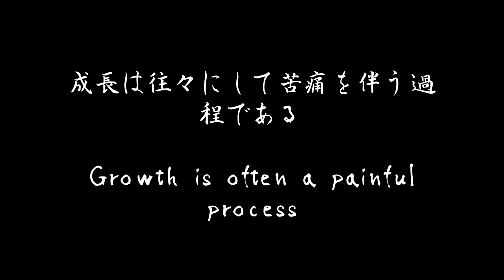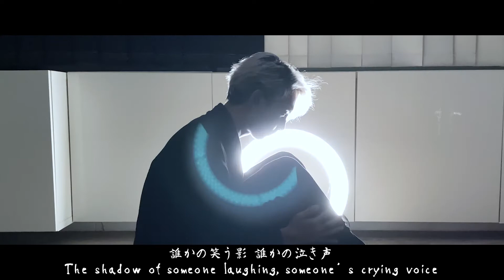MV's Virtual Annual Concert 2021: Aniq Rusyaidi - 'Gurenge'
⭐️ A LOOK BACK FROM [BEGINNINGS: MUSIC VOX’S VIRTUAL ANNUAL CONCERT 2021] ⭐️

Proudly presenting our alumni band 🥰🔥 ANIQ RUSYAIDI 🔥🥰 with ‘Gurenge’ from our VIRTUAL ANNUAL CONCERT 2021 🤩🤩